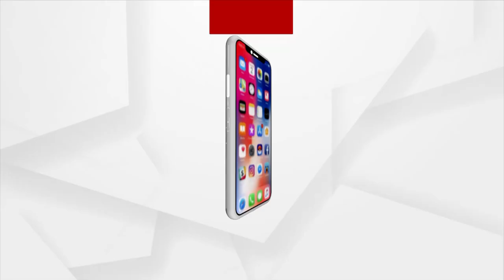Union Minister Dharmendra Pradhan Had Lunch With BJP Workers In Kolkata